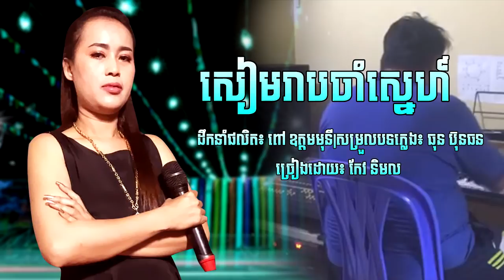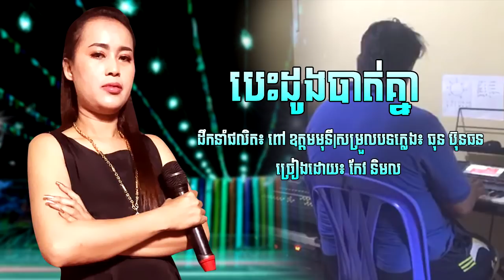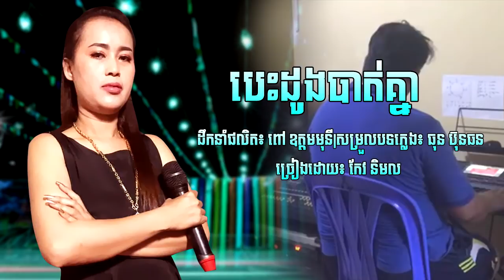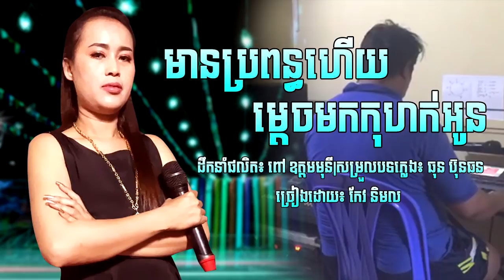ចម្រៀងមនោសញ្ចេតនា ៣ បទ ពី កែវ ពិរោះណាស់! [ COVER ]